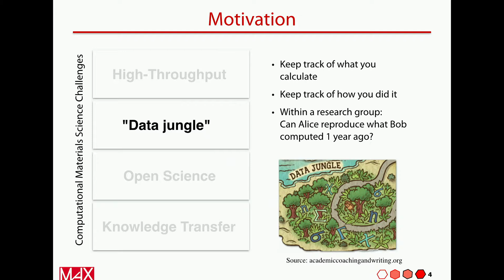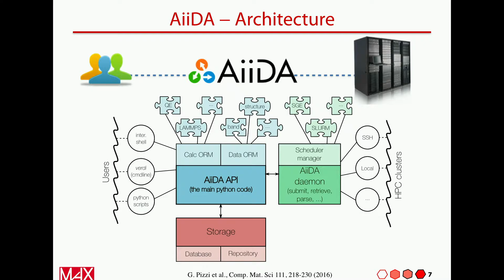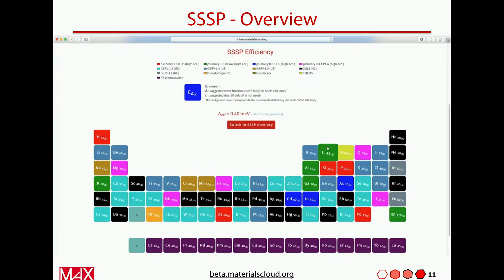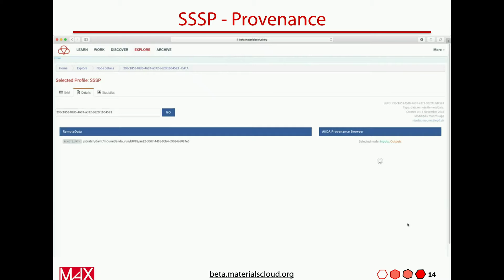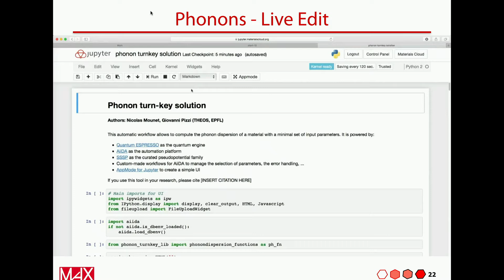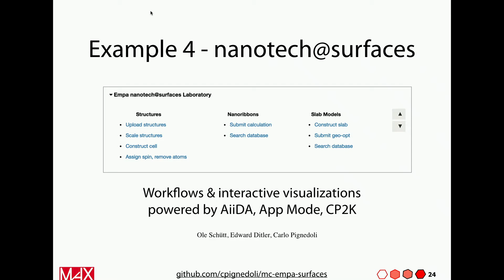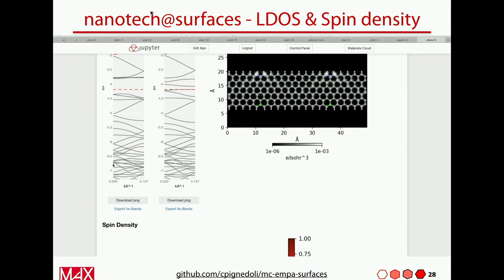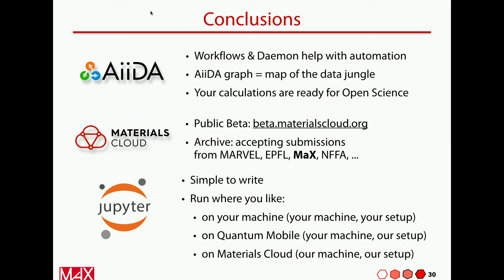Materials Cloud, a Platform for Open Materials Science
Speaker: L. Talirz (EPFL)
MaX Conference on the Materials Design Ecosystem at the Exascale: High-Performance and High-Throughput Computing | (smr 3161)
2018_01_31-10_10-smr3161